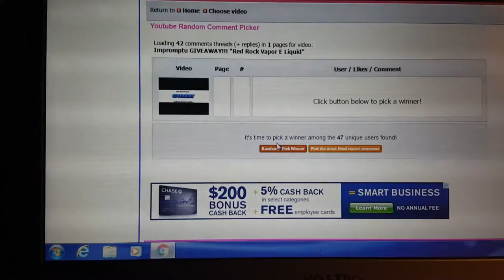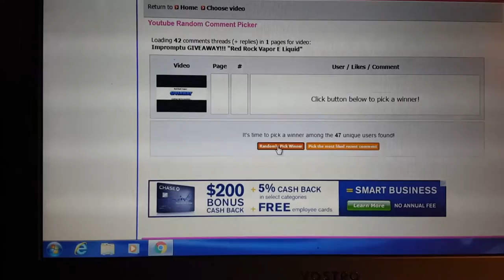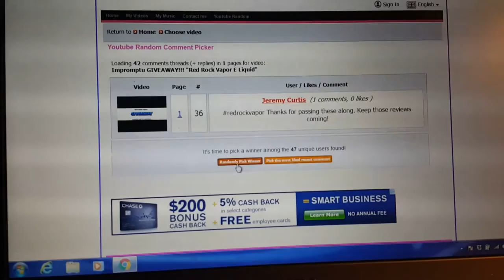REDROCK GIVEAWAY WINNER!! VAPING WITH HACKED.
IN MY CHANNEL I REVIEW ANYTHING VAPING. MODS, SUB-OHM TANKS, RDA'S, RTA'S, AND EVEN BATTERIES. MOSTLY ANYTHING VAPE RELATED  I'LL BE REVIEWING. AND MAYBE SOMETIMES A FEW VIDEOS OF MY BAND :)

You can also find me on Vaping with tom and friends heres his link.
Tommy vaperz Channel - Vaping with Tommy and friends. "Live show every friday at 11pm est time"

If you Haven't already Please Sign up and
Fight for our rights and join Casaa today.

"These are my opinions of products i purchased or received for the purposes of review. My experiences my differ from yours

 I do purchase vape items online at these websites and I trust them so I'll share the links

My preferred batteries
Lg Hg2 20a 3000mah
Samsung 25r

If you would like your product to be featured and reviewed on my channel.